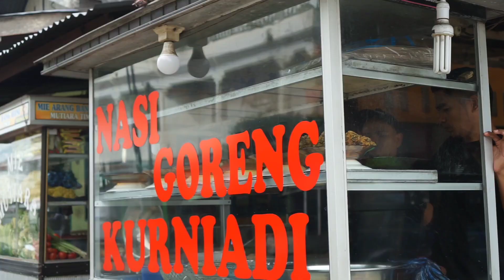Nasi Goreng Arang Paling Best Seller di Kota Banda Aceh | Kuliner Aceh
Proses Masak Nasi Goreng Arang Best Seller di Kota Banda Aceh.

📌 ED Coffee - Nasi Goreng Arang Kurniadi
Jl. Moh.Taher, Lueng Bata
Kec. Lueng Bata Kota Banda Aceh